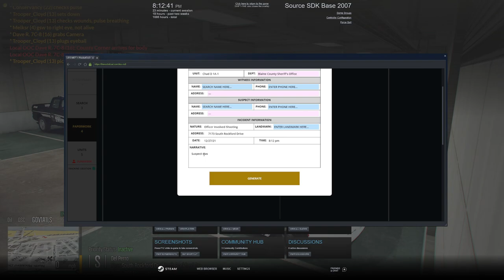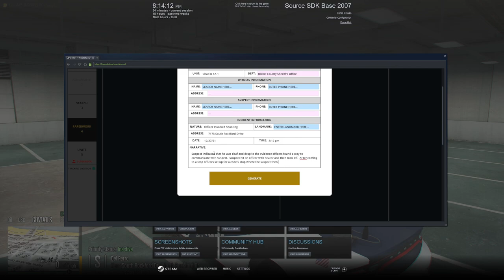Get Those Hands Up Diverse | Roleplay (DVRP) | GTA 5 FiveM Roleplay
Back to back suspects running from us tonight.. One suspect handcuffs a cop to their car and gets into a shootout with us.  The other takes us on a short foot pursuit through Los Santos in today's LCSO patrol!

1. Ensure you meet all joining requirements.
2. Read through our frequently asked questions before proceeding with an application.
3. Ensure you have joined the DVRP Fan Server.
4. Go to Joining Process
5. Fill out an application
6. Complete the application with your best effort, honesty, and ability. Ascertaining that you provide accurate personal information, select your selected department, and accept the disclaimers and rules.
7. Wait for a response via a public outrreach member. Then, you will receive information about an interview server and you will have access to a channel in the fan Discord (request-an-interview), where FTOs/FTAs will ping the accepted role when they are doing interviews.